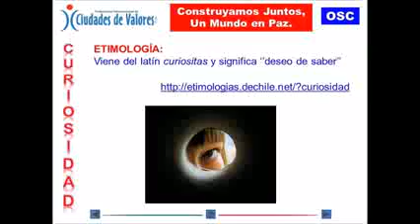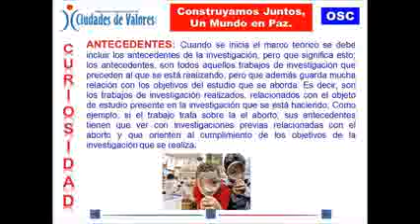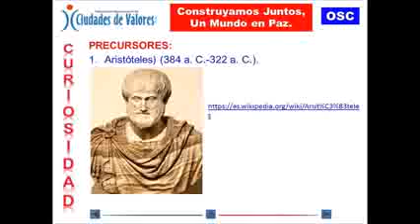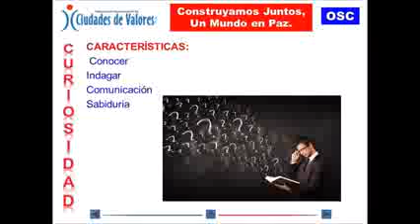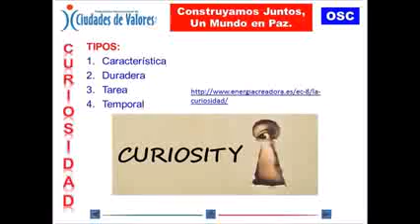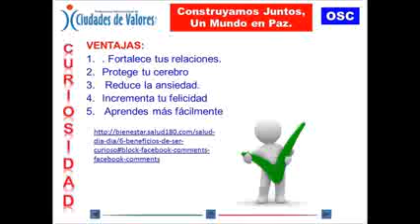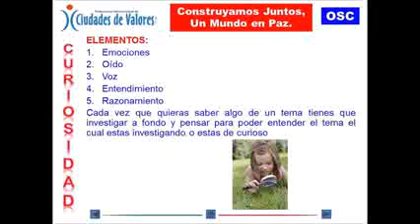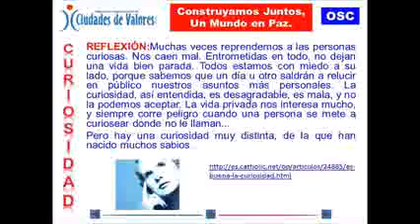VALOR DE LA CURIOSIDAD: CONSTRUYAMOS JUNTOS, UN MUNDO EN PAZ.